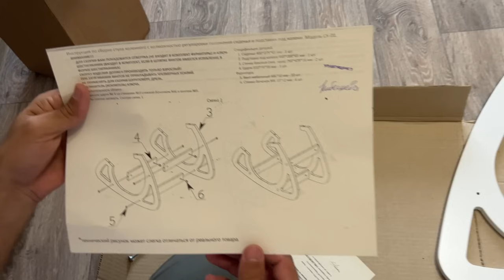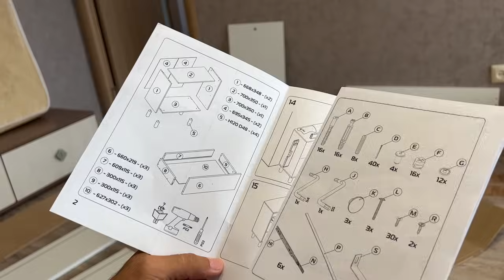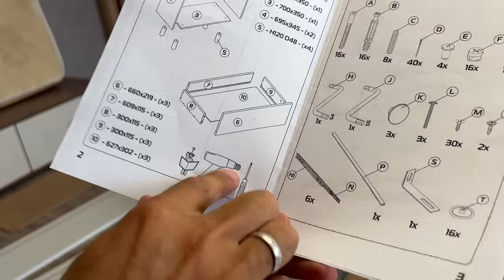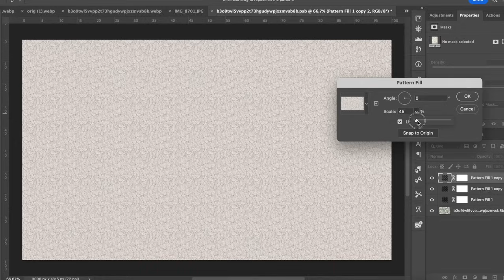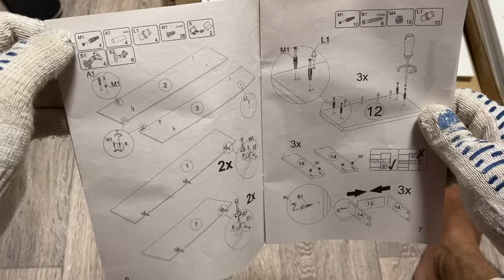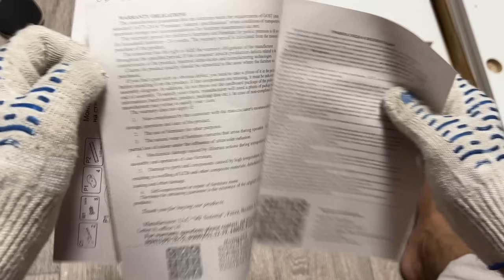این هم از خانه جدید ما در روسیه - از اثاث کشی تا بازسازی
وسایل را برداشتیم و رفتیم خانه‌ جدید. سعی کردیم داخل خانه را آنطوری که دوست داریم درست کنیم. البته نه همه جای آن را، چون هنوز مطمئن نیستیم تا کی اینجا می‌مانیم.

ویدیو در تابستان ۲۰۲۳ ضبط شده است.